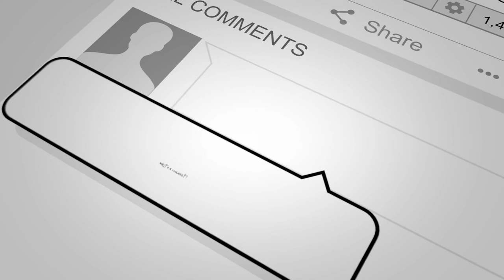In the Beginning